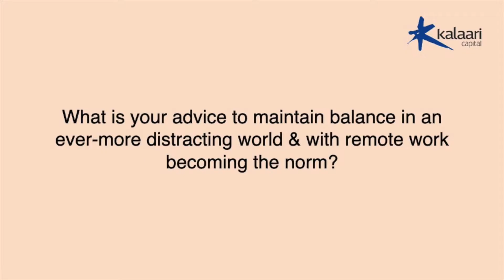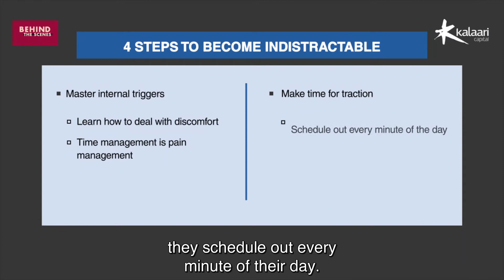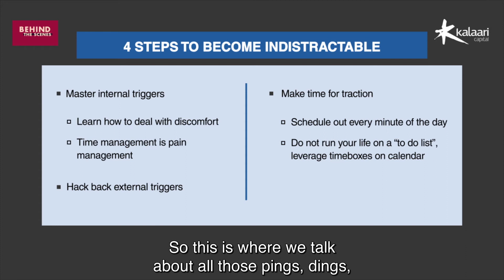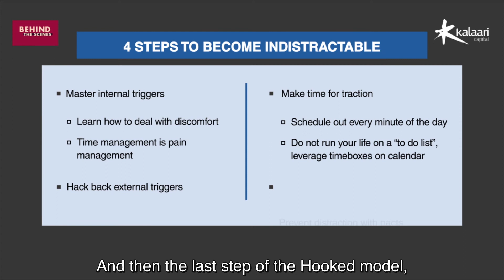Nir Eyal, on how to remain focused while working remotely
“Time management is pain management.”

We invited Nir Eyal, author of bestselling books ‘Hooked’ and ‘Indistractable,’ to share his thoughts on remaining focused with remote work becoming the norm.

One of our key takeaways from Nir was that planning and scheduling your day will keep you from getting distracted.

Simple hacks such as turning off your notifications during hours of deep work can also work wonders.